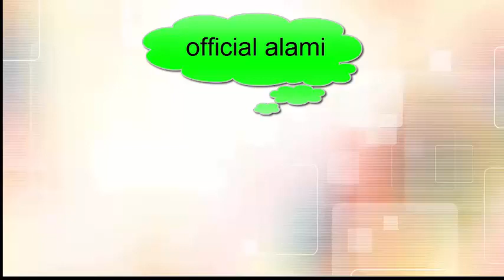WAW TERNYATA !!! INILAH Manfaat Hewan Komodo Dibalik Liurnya yang Mematikan.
Manfaat Hewan Komodo Dibalik Liurnya yang Mematikan.